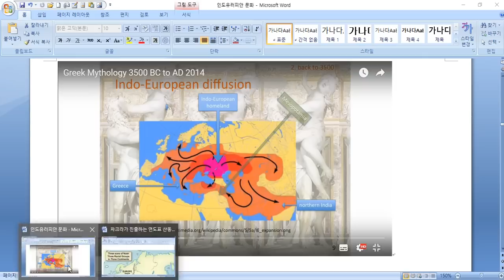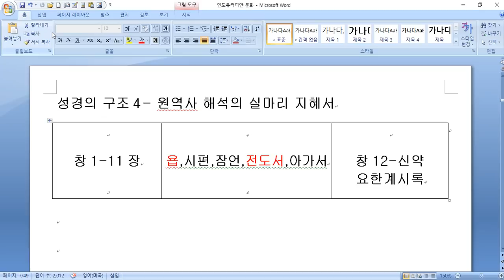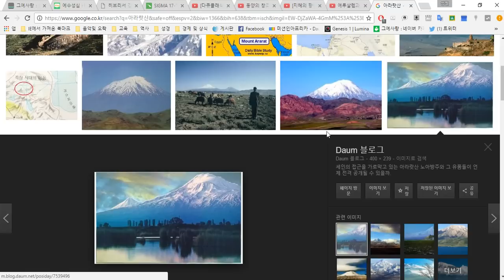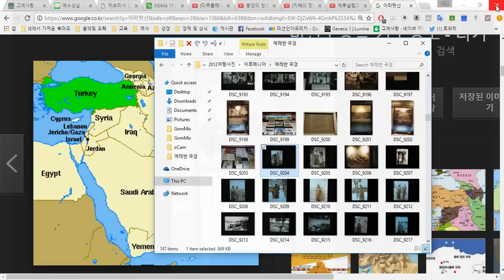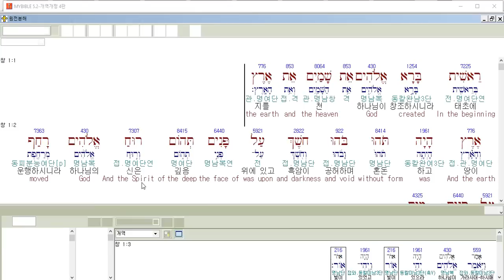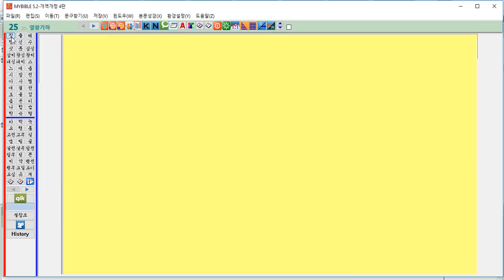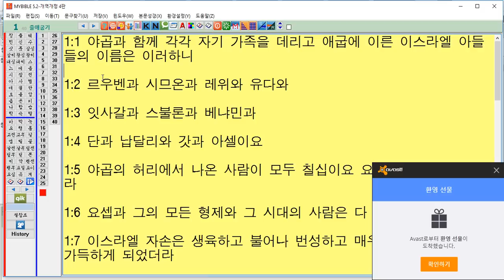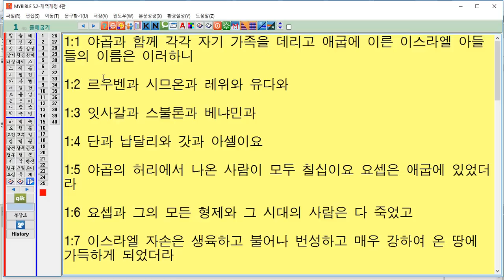[고막리복음학교] 제3강-성경통으로 읽기3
"프로슈코마이 복음학교에 관심있는 분"은 꼭 읽어보세요.
고막리복음학교는
이 땅에 진실한 아버지 하나님의 그 마음을 전하는
프로슈코마이 복음학교의 한 과정입니다.

프로슈코마이 복음학교 팀은
각 교회, 선교지, 선교단체, 개인연합, 공동체가 "초청하시면"
국내외 어디든 가서  복음을 듣고자 하시는 분들이 계신 곳으로
가서 무료-강사 접대, 강사료 없어도 됩니다-로 섬깁니다.

프로슈코마이복음학교는 아르헨티나, 에쿠아도르,
아틀란타에서 복음으로 섬겼습니다.

복음학교를 열어 참여하시고자 하는 분들은
주저하지 마시고 연락주시기 바랍니다.